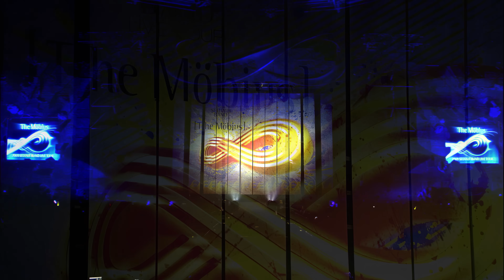서태지 ( Seotaiji ) - 틱탁(T'IKT'AK) ( '09 The Möbius ) (4K)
서태지의 뫼비우스 투어는 4년 7개월의 공백을 깨고 돌아온서태지가 8집 활동을 총 정리하는 공연으로, 더욱 진화한 스케일과 화려한 무대 연출로 총 11회의 공연이 진행되었다. 전국관객 5만 5천명이 함께한 뫼비우스 투어는 6월 13일 서울 용산 전쟁기념관 공연을 시작으로 부산, 대구, 대전, 인천, 일산, 성남, 안양, 광주까지 총 9개 지역에서  펼쳐졌다.  이번 투어에서는 8집 수록곡을 뿐만아니라 서태지와 아이들 시절의 노래들도 대거 선곡되었다. 특히 팬들과의 교감과 세련된 연출이 눈에 띄었으며, 서태지 밴드의 ‘밴드다운’ 모습도 마음껏 감상할 수 있는 공연으로 평가 된다.

Seotaiji's Mobius Tour is a performance in which Seotaiji, who returned after a four-year and seven-month hiatus, summarizes the activities of his eighth album, and a total of 11 performances were held with a more evolved scale and colorful stage production. The Mobius Tour, which was attended by 55,000 people from all over the country, started with the performance at the War Memorial of Korea in Yongsan, Seoul on June 13, and was held in a total of nine regions, including Busan, Daegu, Daejeon, Incheon, Ilsan, Seongnam, Anyang, and Gwangju. In this tour, not only songs from the 8th album, but also songs from Seotaiji and boys were selected. In particular, the communication with fans and sophisticated production were notable.